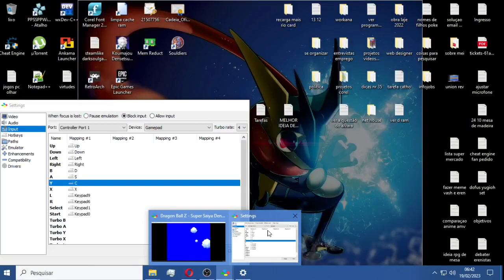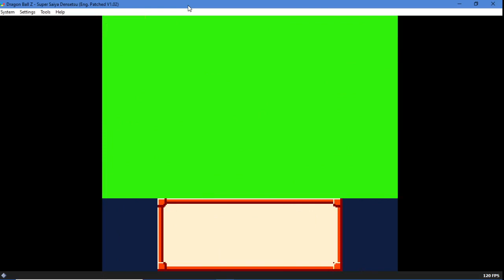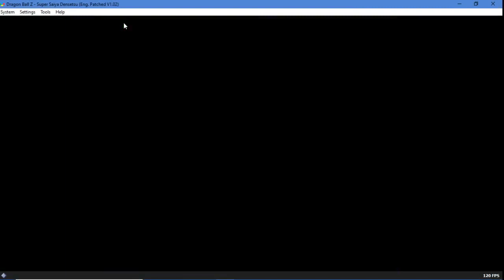Dbz A Lenda do SS rpg ep6: Freeza Aparece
Agora não tem mais pra onde correr, tem que encarar o chefe principal

dragon ball z games
dbz games
super saiyajin
dbz rpg